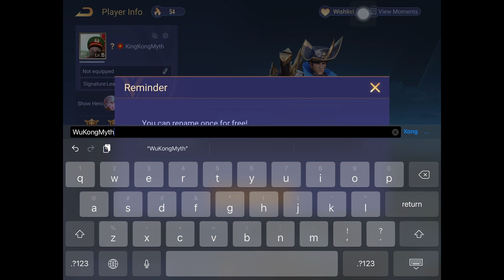ARENA of VALOR